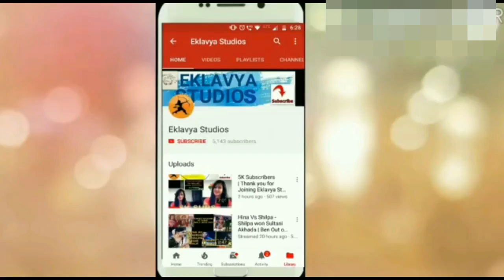[Shocking]Ranvijay slams a FAKE Guy |MTV Roadies Xtreme | Delhi Audition Part 2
Hello Friends !

MTV Roadies is back and this time it's going to be XTREME! Original Roadie - Rannvijay, Girl Boss - Neha Dhupia, seasoned judge - Nikhil Chinapa, reality show king - Prince Narula and first-time gang leader - Raftaar embark on an adventurous journey with our Roadies, where they face the ultimate test of courage.